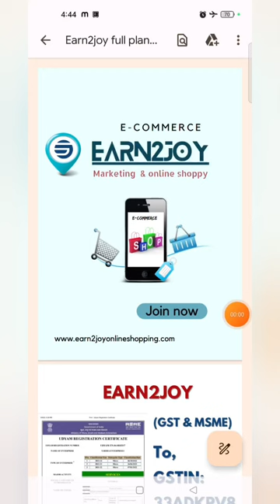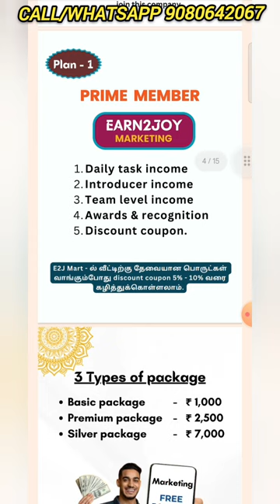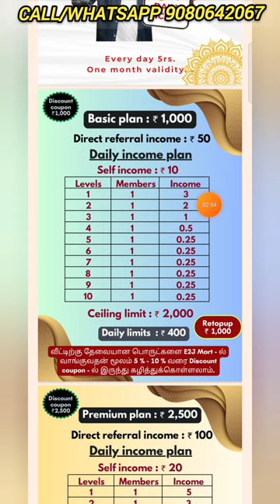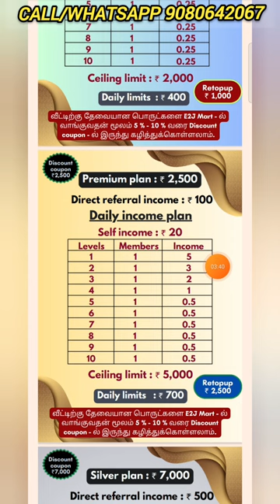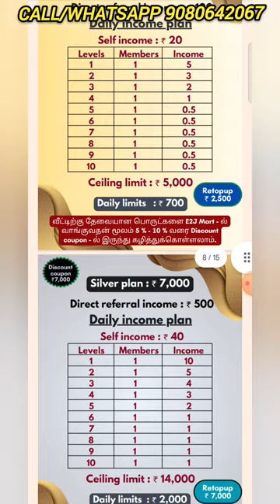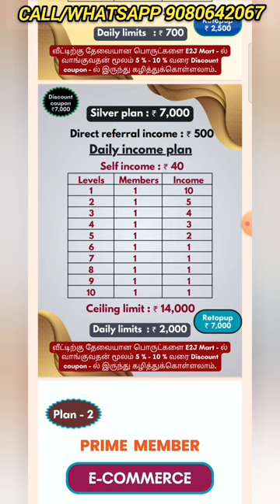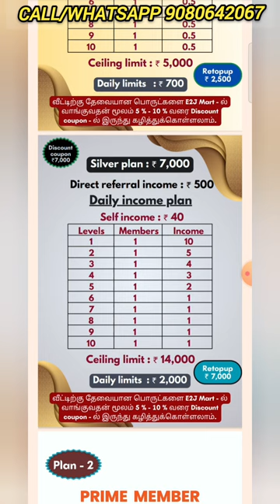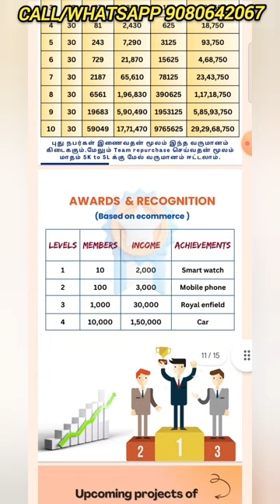💥விளம்பரம் பார்த்தால் தினமும் ₹2000 சம்பாதிக்க முடியும்🎉